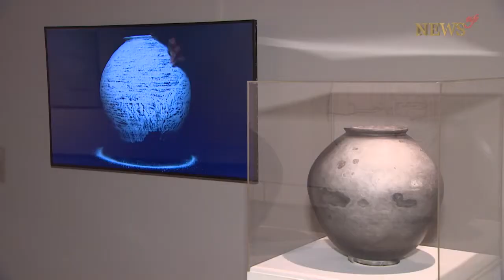[방송] 서울 미술관, 백자예찬展과 청색예찬展 프로모션 진행